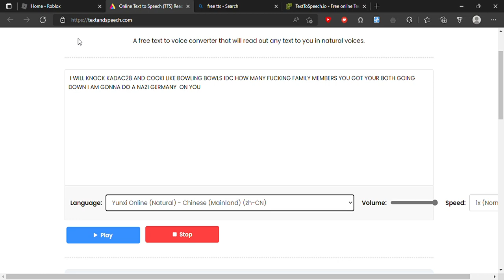jobs for cooki and kadac28